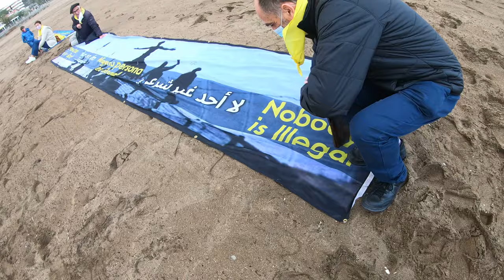Lo que la mar nos trae 2020 Itsasoak dakarkigune 1º Grabado por Danitxu Gutiérrez Porset